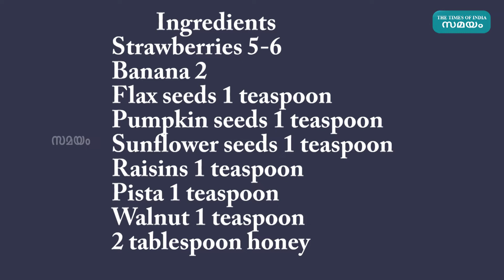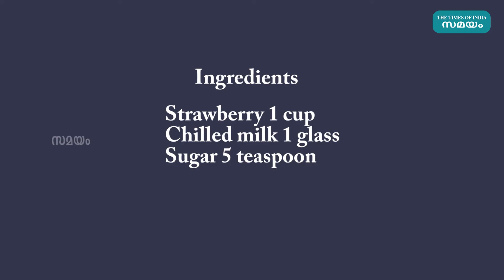Strawberry Smoothie & Milkshake | സ്ട്രോബെറി സ്മൂത്തിയും മിൽക്ക് ഷേക്കും | Samayam Malayalam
സ്ട്രോബെറിയുടെ രുചി ഇഷ്ടപ്പെടുന്നവർക്കായി ഇതാ സ്ട്രോബെറി ചേർത്ത രണ്ട് വിഭവങ്ങൾ. ഇവ തയ്യാറാക്കാൻ സ്ട്രോബെറിയോടൊപ്പം മറ്റെന്തൊക്കെയാണ് ചേർക്കുന്നത് എന്ന് നോക്കൂ...